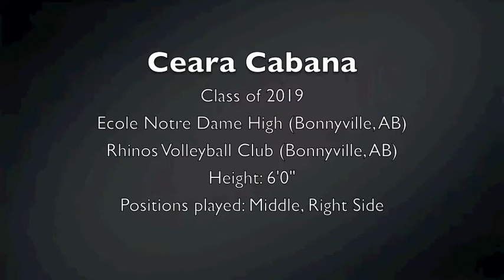Ceara Cabana Volleyball Video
Middle/Outside Hitter